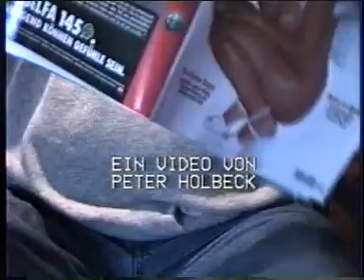Hobby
Searching for the rigth hobby